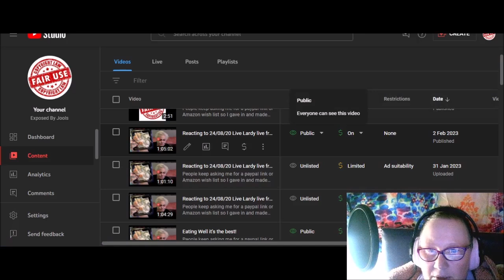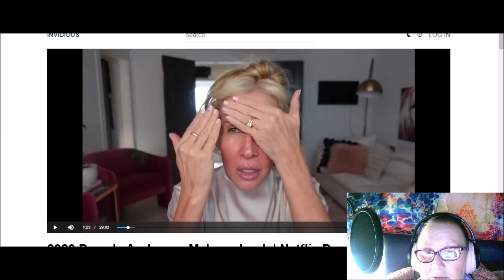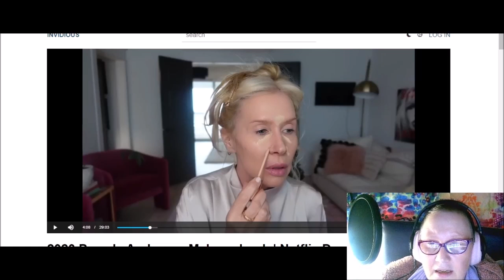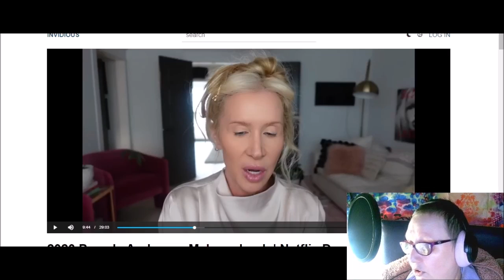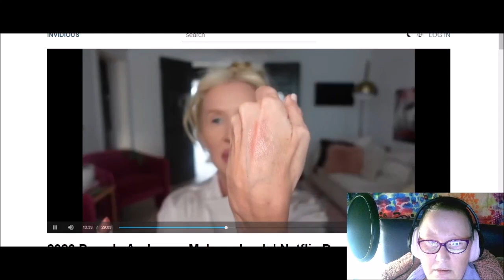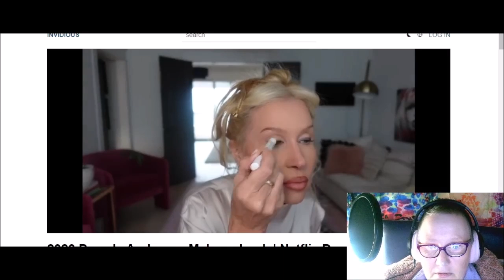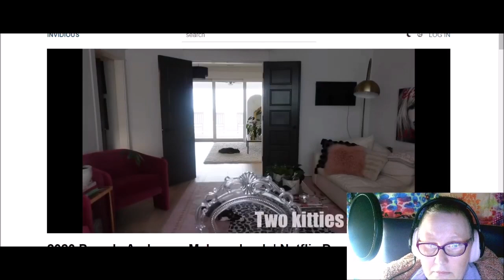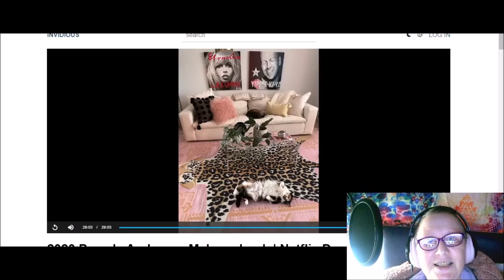Reacting to 31/01/23 Pamela Anderson Makeup Look Netflix Documentary